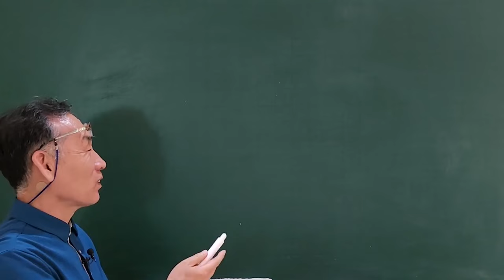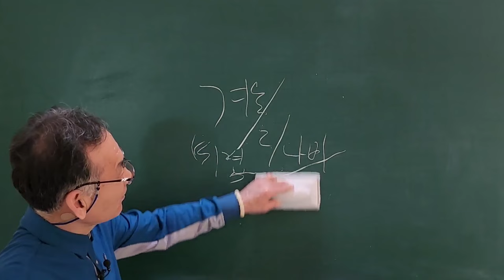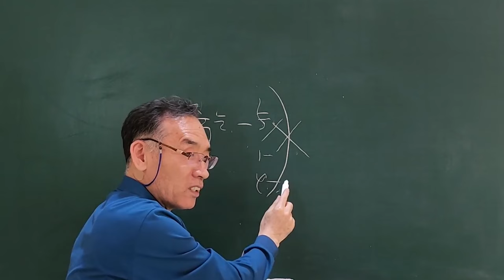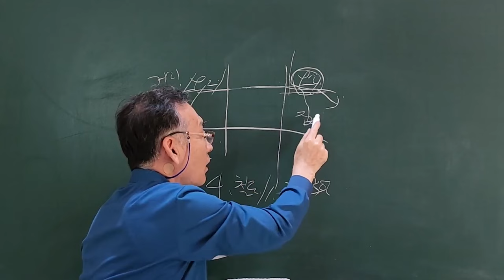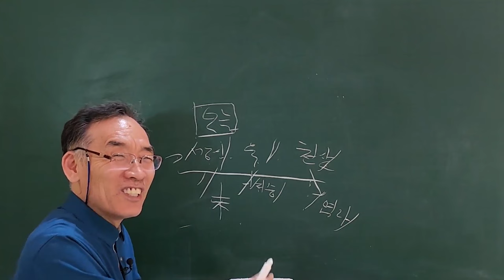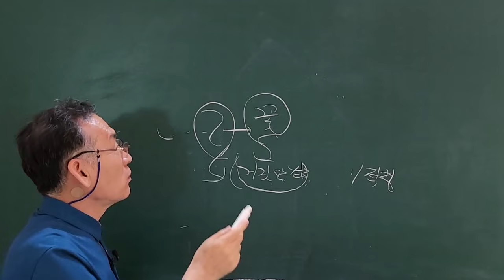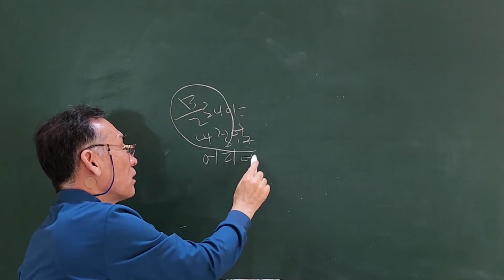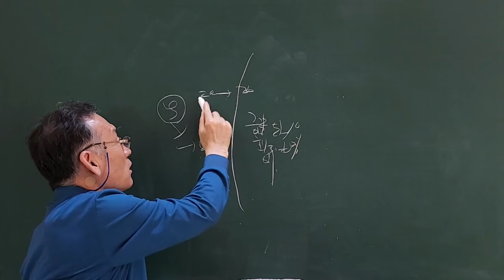생(生)과 사(死)의 이해!